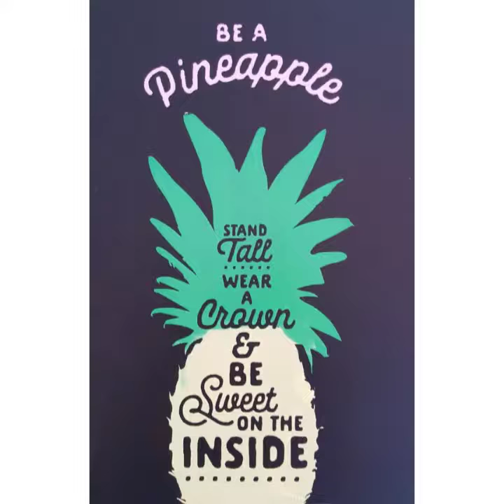Be a Pineapple Transfer Example - Chalk Couture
Example of how to use a transfer with Chalk Couture Chalkology paste and transfer.